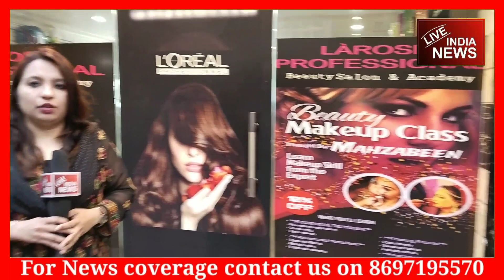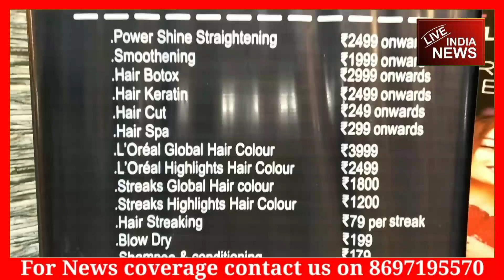Larose professional beauty Salon & Academy is located in Picnic Garden Kolkata | Live India News